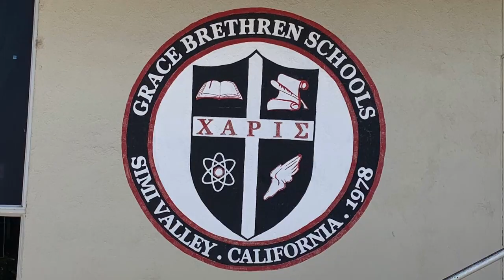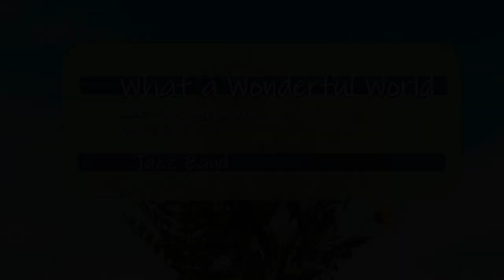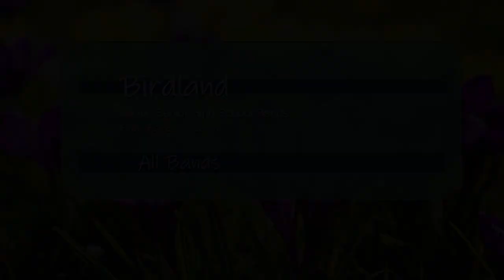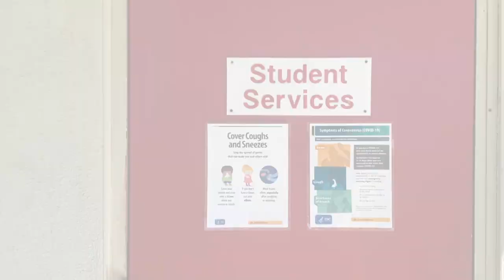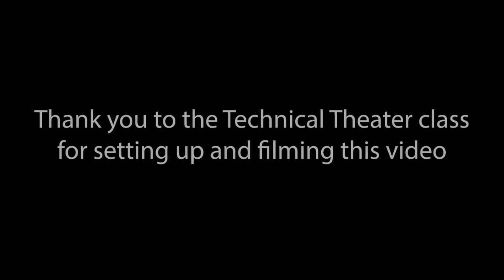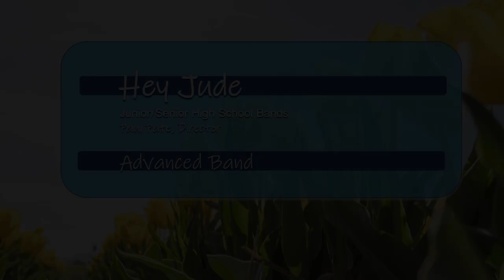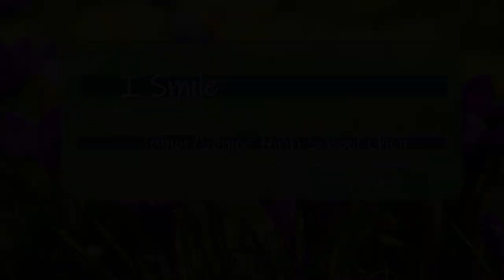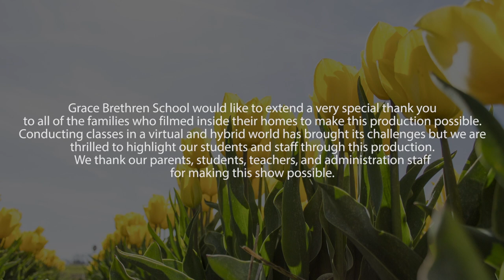"The Power Of One" Grace Brethren Jr/Sr High Spring Show 2021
Grace Brethren Jr/Sr High School Presents "The Power Of One," a Virtual Show by our Visual and Performing Arts Departments in 2021. Please enjoy :)